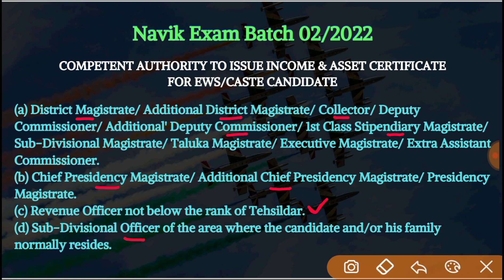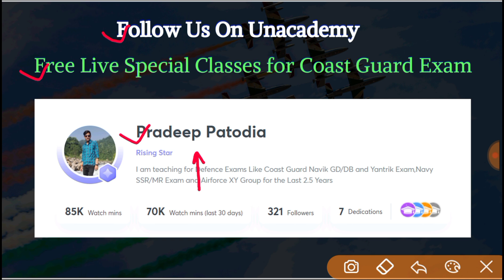📌 Attention Everyone - Coast Guard Navik GD/DB and Yantrik Central Caste & EWS Certificate Update.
Indian Coast Guard Navik GD/DB and Yantrik Exam Important Documents | Caste Certificate for Navik Exam | EWS Certificate for Navik Exam.

Unacademy Course Links ,. !!

Thanking You, .!! 😊😊📌